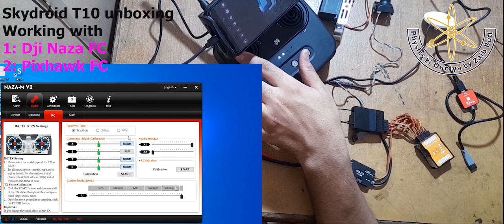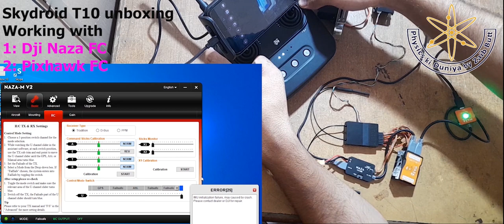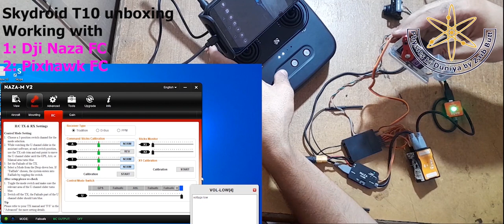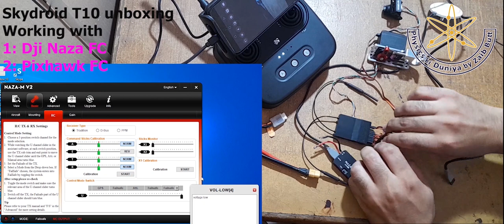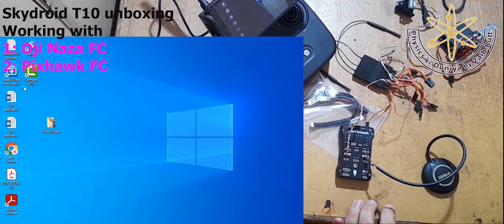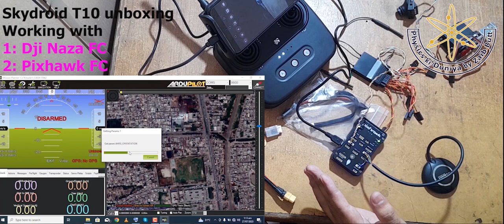Skydroid T10 unboxing working with dji naza and pixhawk flight controller urdu hindi by zaib butt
Homemade drone by using all dji parts DJI naza dji transmitter and receiver full video urdu hindi